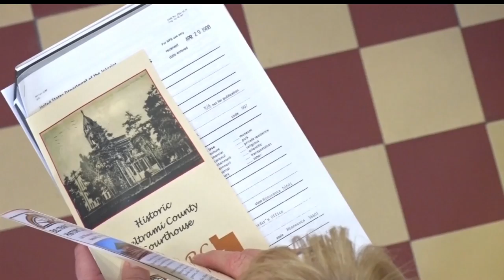Touring The Historic Beltrami County Courthouse